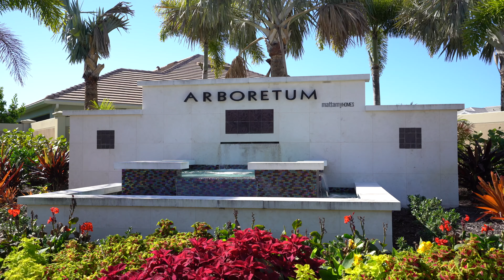Arboretum Community In Naples Florida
🏡 Take a look at this weeks featured community, Arboretum, Southwest Florida 📲 Home Search

This stunning community, Arboretum is new to the Naples Area. It’s located in the Bayshore Arts District, adjacent to Naples Botanical Garden with vicinity to the Gulf Coast’s finest beaches. Arboretum offers a low maintenance, move-in ready coach homes and attached villa floorplans with condominium ownership. They also have resort-style amenities such as a sparkling beach-entry pool surrounded by lounge chairs, a spa, a fire pit, a BBQ grilling area, a covered social terrace, a fitness center, a dog park, and landscaped sidewalks elevate this exceptional community to new peaks.

They have award-winning floor plans that range from 1,341 to 1,721 square feet of living space, 2 to 3 bedrooms, and 2 to 2.5 baths with 1 to 2-car garages. This place is also a short 5-minute drive to 5th Ave South’s incredible dining and shopping. Every day you can enjoy a sunrise walk on the beach, a sunset view from Naples Pier, or dining at endless exquisite places. Arboretum has it all!